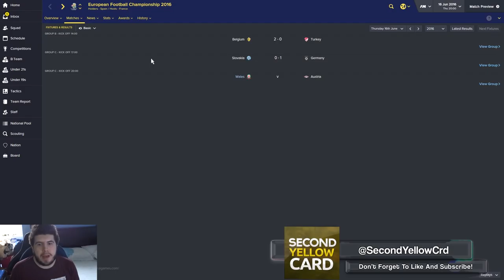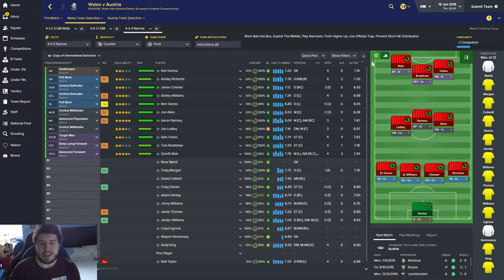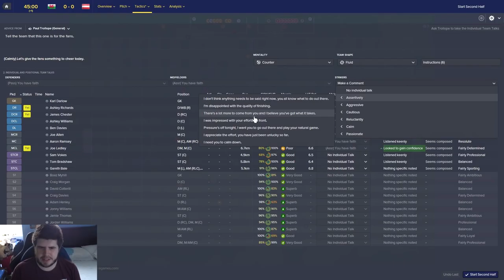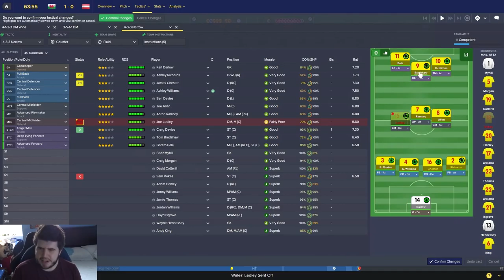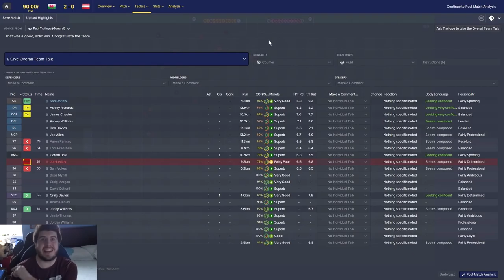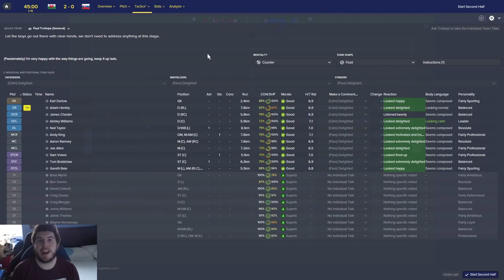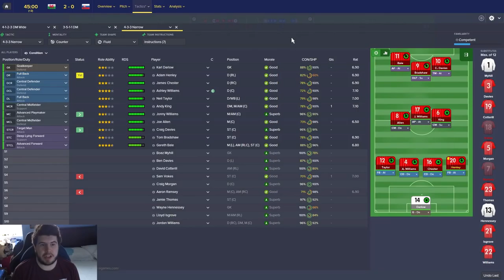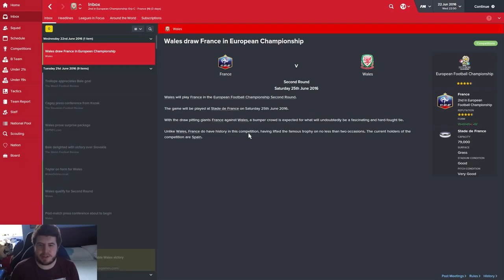Hidden Dragon - Wales - Ep.4 Darlow Is A Monster! | Football Manager 2016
In this Football Manager 2016 lets play we take control of the Wales national team off the back of their success in getting the EURO 2016 tournament. We take over with 4 matches to go. Can we qualify? Can we lead the Welsh team to glory in the long run?